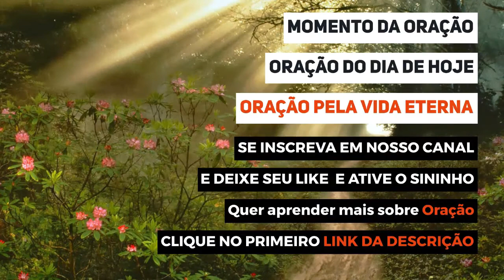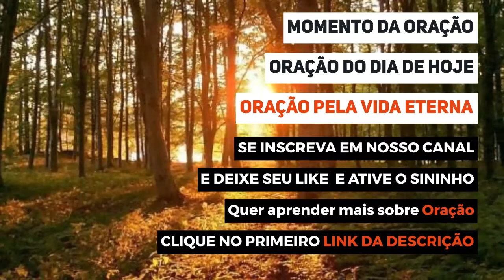ORAÇÃO DO DIA DE HOJE - Oração pela vida eterna - ORAÇÃO DO DIA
ESTÁ AQUI ABAIXO 👇👇👇
ESTÁ AQUI ABAIXO 👇👇👇
🔴MAIS UMA BELA ORAÇÃO DE HOJE!!!

antes de irmos para oração do dia de hoje , peço que já deixe seu like e também se inscreva em nosso canal e ative o sininho para receber nossas orações todos dias.

ORAÇÃO DO DIA - Oração pela vida eterna - Vamos Orar

Oração do dia de hoje - Oração pela vida eterna

Oração pela vida eterna

A Ti Senhor toda honra,glória e todo louvor!

Bom dia Espírito Santo de Deus!

Pai querido, muito obrigado pois Senhor nos enviou Teu filho unigênito pra morrer em nosso lugar,

estávamos condenados a morte, pois o salário do pecado é a morte, e todos pecaram.

Então o Senhor enviou o Teu único cordeiro, pra tirar o pecado do mundo.

A luz que brilha nas trevas, e as trevas não a derrotam.

Como uma ponte, Jesus nos ligou novamente a Ti,

e agora temos o Teu dom gratuito que é vida eterna através de Cristo.

Ajuda-nos a estarmos continuamente ligados ao Senhor Papai.

É o que peço e agradeço em nome do Seu amado filho Jesus Cristo, que também é nosso Senhor e Salvador.